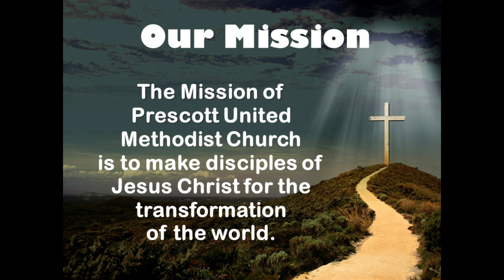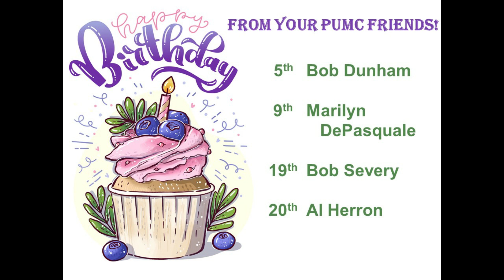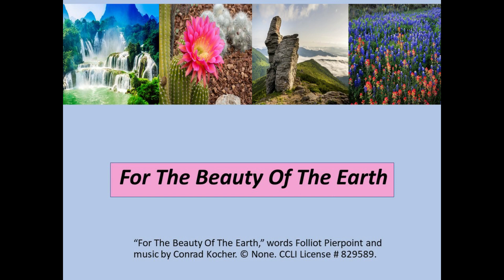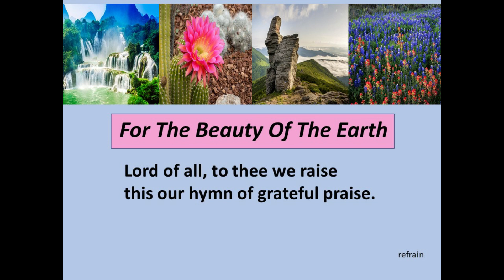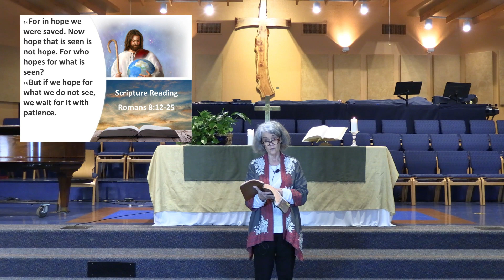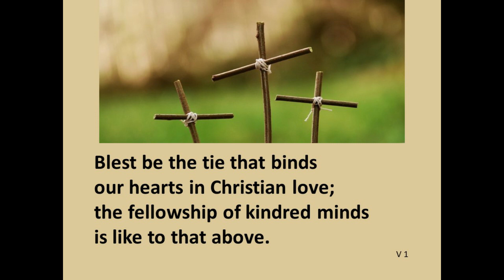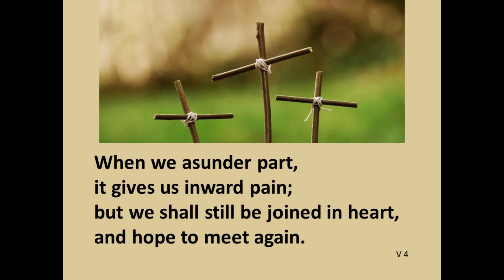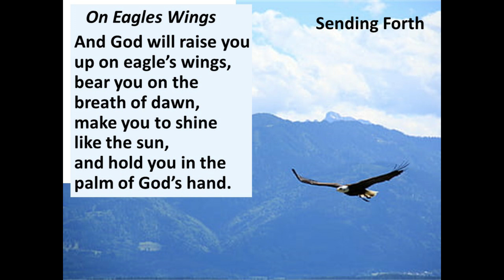7-19-2020 9:00 AM Final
PUMC 9:00 AM worship service for July 19th, 2020.